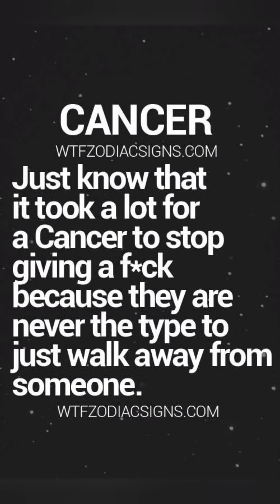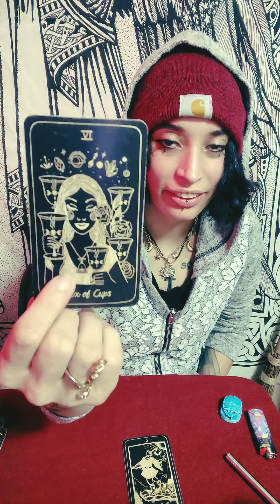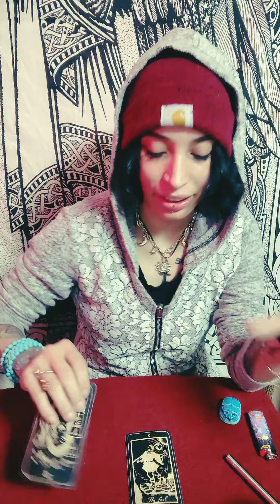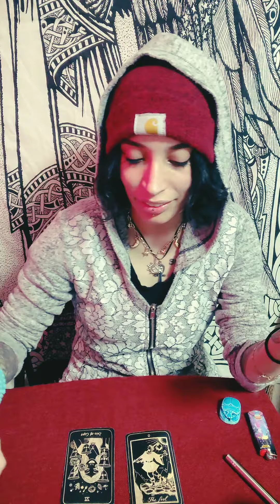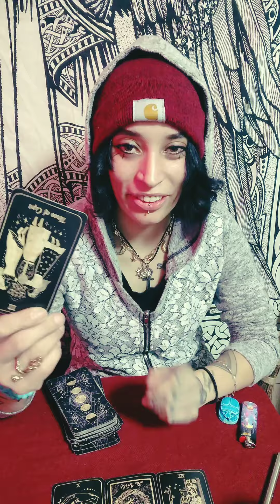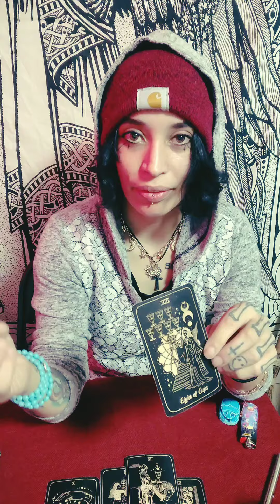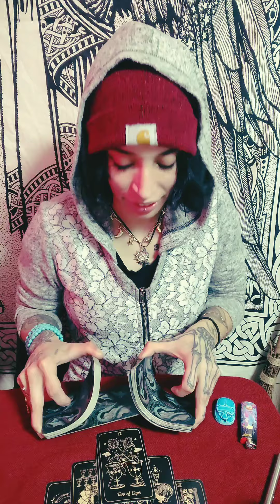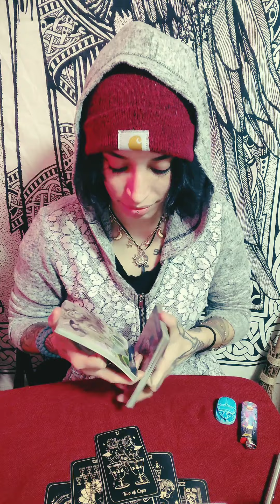Cancer ♋🦀 You will never tolerate that sh*t again. 🙏🕉️